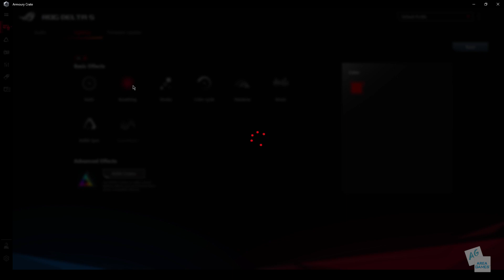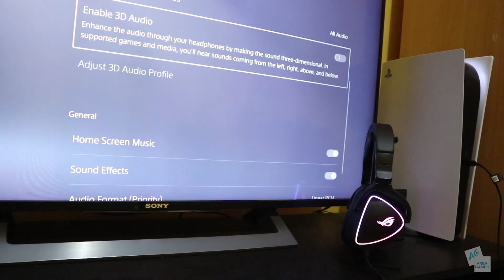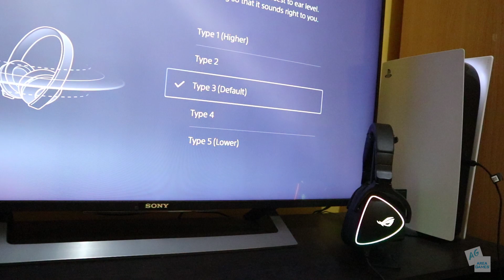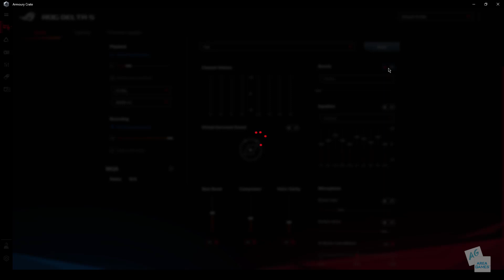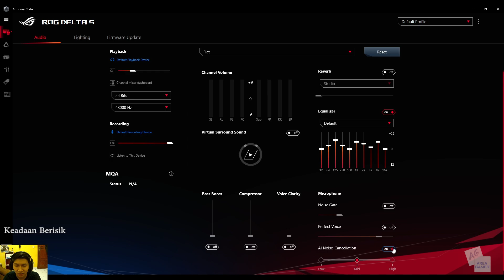[Review] Headset Gaming Untuk PS5 PS4 Nintendo Switch BISA SEMUA !! | Asus ROG Delta S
Asus ROG Delta S Headset gaming dengan harga Rp 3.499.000 , Seperti apa ya review nya ?? Yuk simak video lengkap nya .